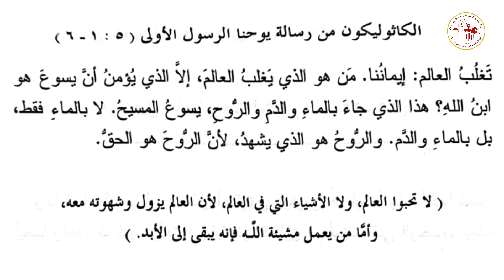الكاثوليكون | يوم الجمعة من الأسبوع الخامس من الخمسين المقدسة